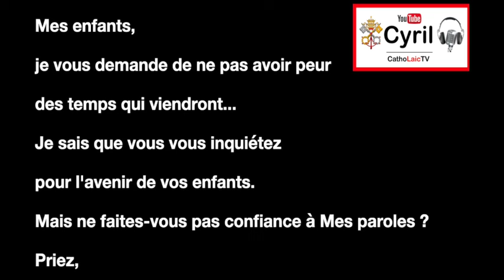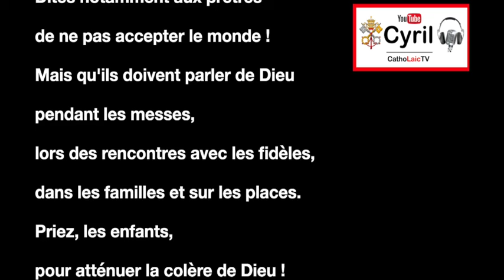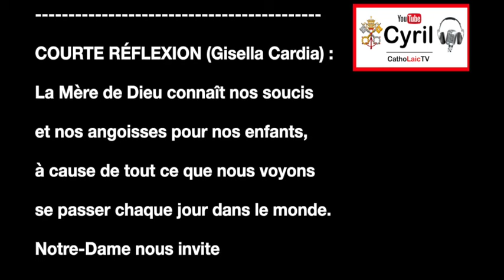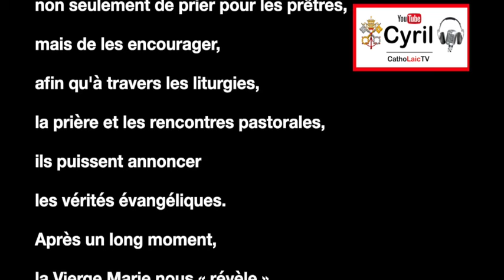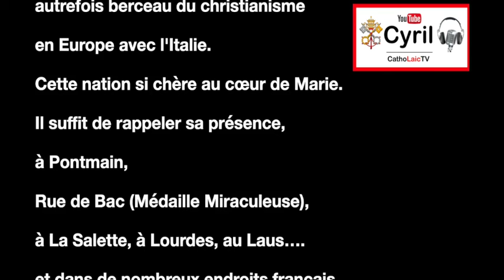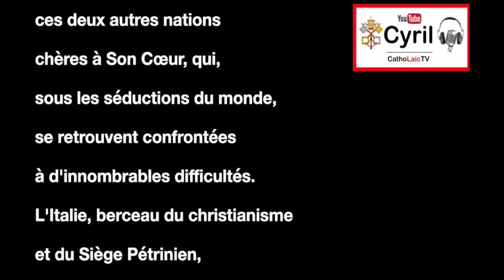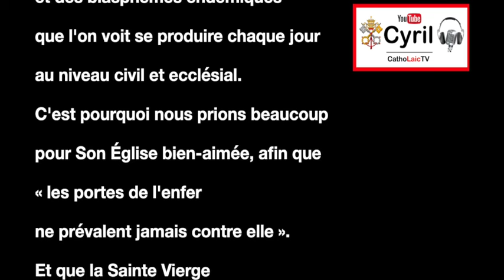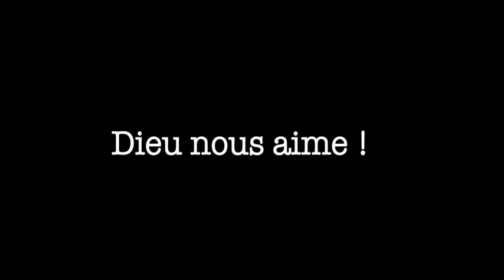Dites aux prêtres qu'ils doivent parler de Dieu pendant les messes - Notre dame à Gisella le 20/7/24